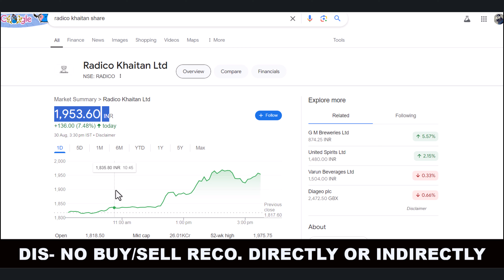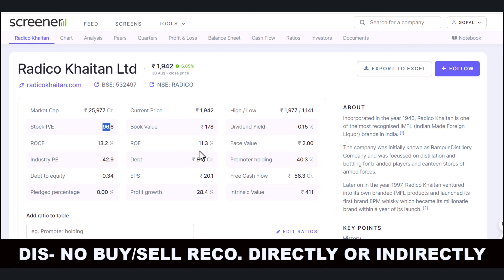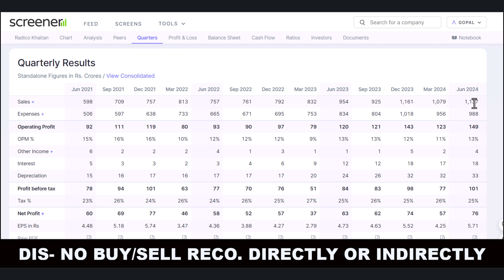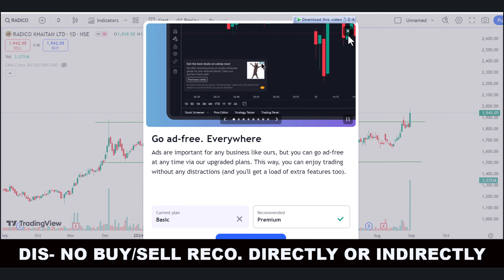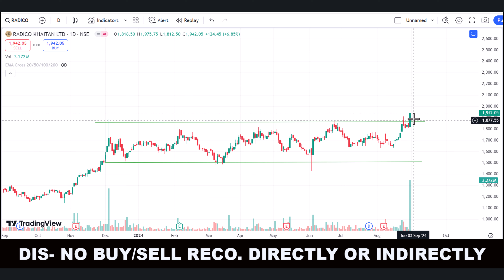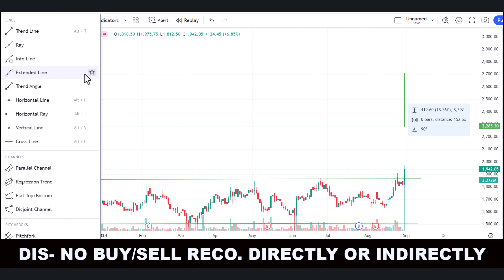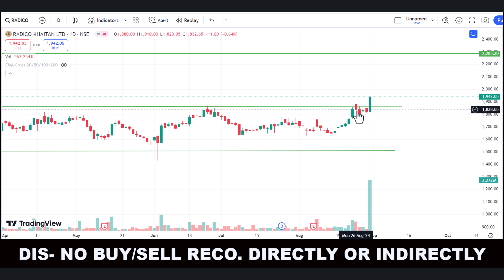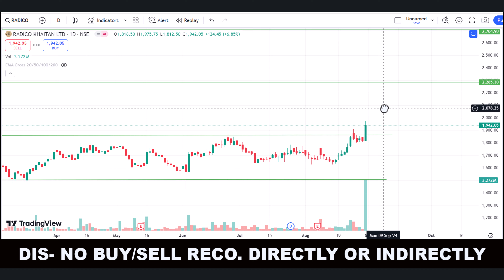RADICO KHAITAN SHARE LATEST NEWS | RADICO KHAITAN SHARE ANALYSIS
RADICO KHAITAN SHARE LATEST NEWS | RADICO KHAITAN SHARE ANALYSIS | RADICO SHARE

Hello friends,
   This is one of the best YouTube channels for investment and provides much more information about the stock market.

keywords-:
Stock market analysis
Investing tips
Trading strategies
Stock market news
Financial education
Stock market updates
Investment opportunities
Technical analysis
Fundamental analysis
Stock market for beginners
Day trading
Swing trading
Value Investing
Options trading
Penny stocks
breakout stock
commodity trading
investment companies
trading platforms
forex tips
Indian broker
nifty prediction
nifty call
mix tips
commodity tips
Share tips
stock tips
intraday calls
nifty tips
stock market tips
stock advice